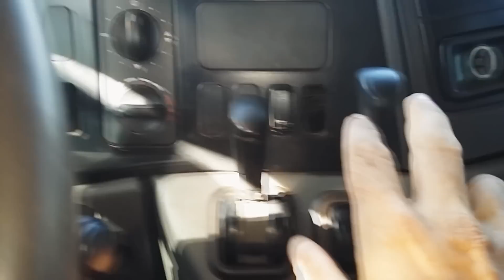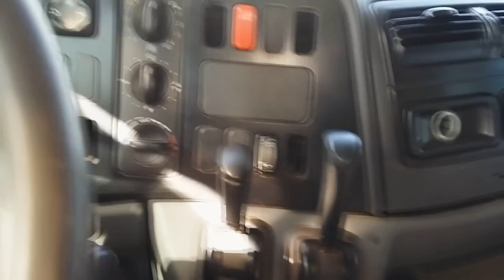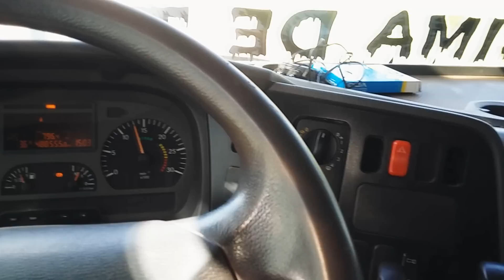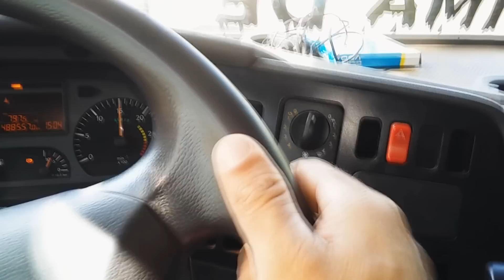🔵 USANDO O FREIO DA CARRETA AXOR 1933 MERCEDES BENZ MULA BRANCA VIAGEM MAIS QUE ESPECIAL PARTE 3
LEIA A DESCRIÇÃO DO VÍDEO:

Ultimo vídeo desta maravilhosa viagem a bordo da querida mulinha Axor 1933 Mercedes Benz, espero que gostem
Neste vídeo, entre outras coisas, falo sobre o uso do freio da carreta